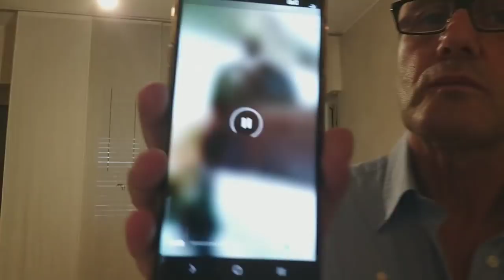Guardate bene cosa sempre più ci potrà accadere ! il pericolo sono coloro per i quali tutto va bene